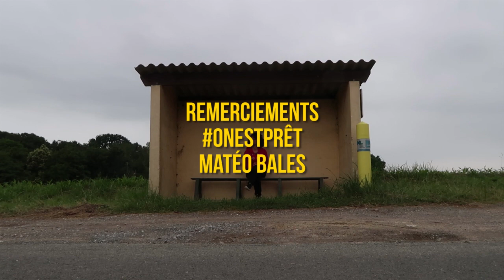Je Deviens Rideuse Professionnelle (vive les roulettes)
Ces conseils de la pro de la ride vous aiderons à venir à bout de tous les obstacles. Peut-être. Pas sûr quand même.

Vient follow mon Instagram (c'est le plus drôle de tous les Instagram)